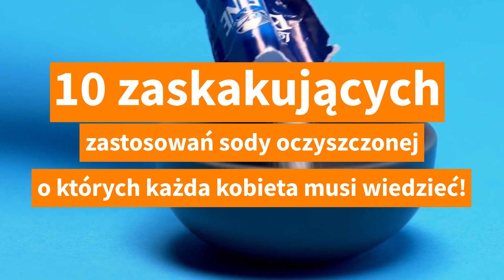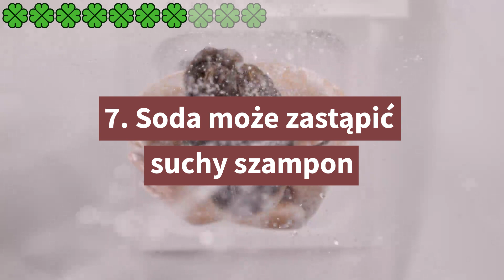10 zaskakujących zastosowań sody oczyszczonej, o których każda kobieta musi wiedzieć | wiem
10 zaskakujących zastosowań sody oczyszczonej, o których każda kobieta musi wiedzieć!
Nie wiem, czy jest jakikolwiek inny uniwersalny produkt w życiu codziennym, niż soda oczyszczona.
Od pieczenia do czyszczenia łazienki, od zabiegów leczniczych po zabiegi kosmetyczne, soda może zastąpić wiele drogich środków chemicznych.
Chcesz zaoszczędzić, ale nie wiesz od czego zacząć? Powiemy Ci o tym w tym filmie!
1. Myj owoce i warzywa sodą
Skutecznym i naturalnym sposobem usuwania chemikaliów i bakterii z owoców i warzyw jest mycie ich w wodzie z sodą. Jest to naturalny, łatwy i skuteczny sposób.
2. Użyj sody jako dezodorantu
Wsyp 3 łyżki sody w misce i dodaj od 3 do 5 kropli ulubionego olejku, wymieszaj. Dezodorant jest gotowy do użycia. Nałóż go pod pachę gąbką lub pędzlem.
3. Soda do szczotkowania i wybielania zębów.
Kwasy wydzielane przez bakterie w jamie ustnej wpływają na szkliwo zębów, niszcząc je. Soda ma właściwości neutralizujące i czyszczące szkliwo zębów.
Do wybielania zębów użyj mieszanki 6 łyżeczek sody, 4 łyżek gliceryny, 1/2 łyżeczki soli i 15 kropli olejku miętowego.
4. Soda zmniejsza ból gardła.
Dodaj pół łyżeczki sody do szklanki wody i płucz gardło co 4 godziny, aby złagodzić ból.
5. Soda łagodzi swędzenie po ukąszeniu owadów.
Nie drap ukąszeń po komarach. Na swędzące miejsca nałóż papkę z sody i odrobiny wody.
6. Soda łagodzi oparzenia słoneczne
Jeśli dodasz sodę podczas kąpieli, woda z sodą zmniejszy ból i zmiękczy wodę, czyniąc ją przyjemniejszą i relaksującą.
7. Soda może zastąpić suchy szampon.
Osoby z przetłuszczającymi się włosami mogą skorzystać z następującego triku. Rozprowadź około dwóch łyżeczek sody na cebulki włosów przetłuszczających się i wmasuj, aby soda wchłonęła tłuszcz. Na koniec usuń proszek grzebieniem.
8. Soda eliminuje zapachy
Umieść sodę w lodówce lub butach o nieprzyjemnym zapachu, w pokoju, pralce, a pozbędziesz się nieprzyjemnych zapachów jedzenia, potu, dymu papierosowego lub naftaliny.
9. Soda jest idealnym środkiem czyszczącym.
Kuchnia, łazienka, ubrania - soda czyści prawie wszystko. Możesz wyrzucić wszystkie środki chemiczne używając samej sody.
10. Soda pomaga schudnąć
Dieta sodowa ma bardzo prostą zasadę: dodaj ten składnik do różnych napojów. Będzie działać jak przyspieszacz metaboliczny, a to sprawi, że stracisz dodatkowe kilogramy. Ta mieszanina oczyści wątrobę i napełni cię energią, a jeśli będziesz ją pić przez 14 dni, stracisz od 2 do 3 kilogramów.
Udało mi się przekonać Cię do pójścia do sklepu po sodę? Gdzie używasz sody oczyszczonej w domu? Do zobaczenia!